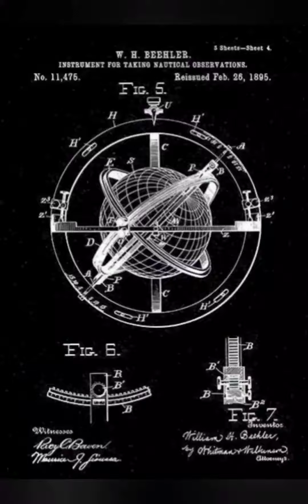பிரபஞ்சத்தில் நாம் யார் ?